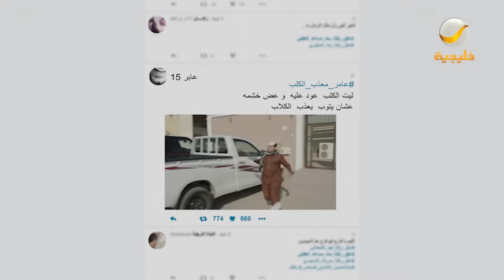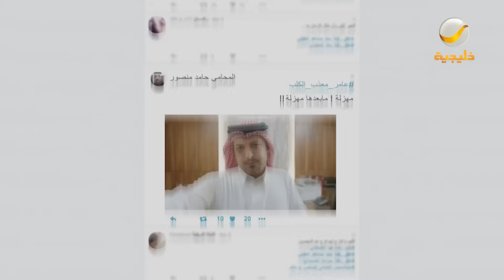مسلسل شباب البومب 10 - (قضية رأي عام)